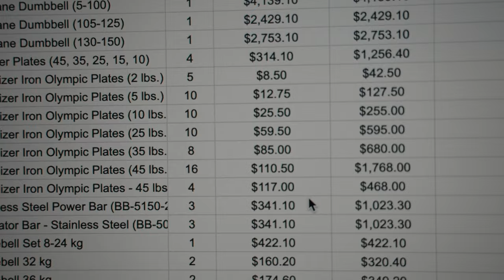My Dream Gym Opens In 22 Days!!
This is the 3rd episode of my CreateU Gym series. Every Sunday at ~9 AM a new video will be released documenting the process of opening my FIRST ever gym! This is a dream come true!! Turn your notifications on, because you won't want to miss out (;

Clubhouse: @BrendanMeyers